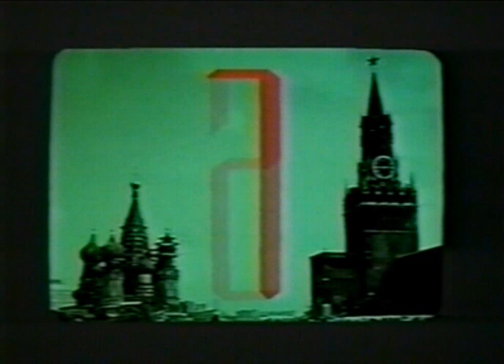The day before. Zbigniew Rybczyński